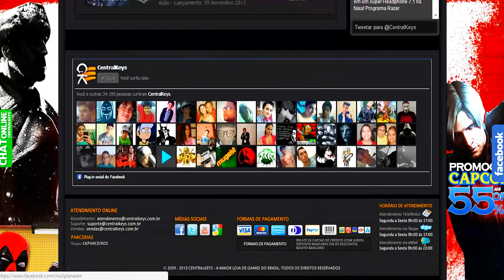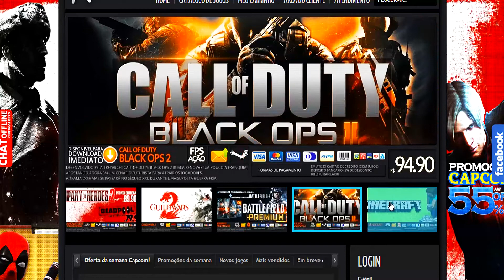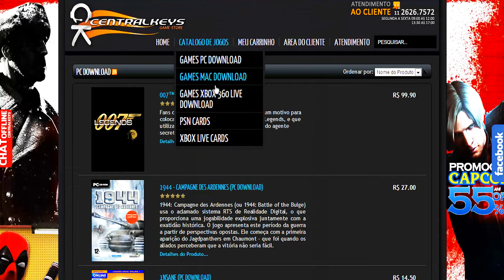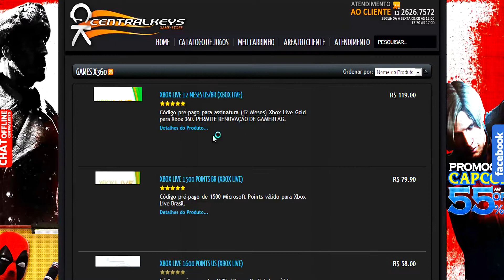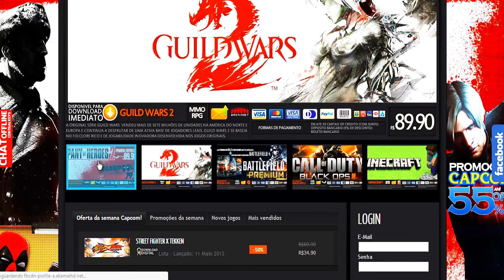Parceria com a Central Keys - Sem terror hoje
Parceria:
Central Keys